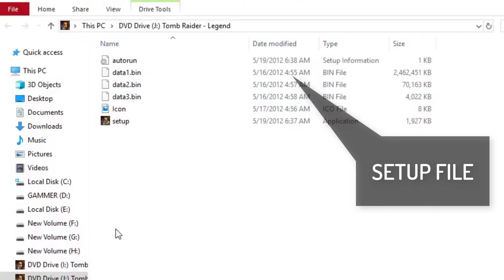TOMB RAIDER LEGEND WITHOUT GRAPHIC CARD | low spec gamer | low end pc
Tomb Raider Without Graphic Card | low spec gamer | low spec pc | no graphic card | low end pc

00:00 TOMB RAIDER LEGEND
00:14 INTRO
00:18 HOW TO INSTALL
00:45 GAMEPLAY
Minimum
OS: Vista Service Pack 2 32-bit
Processor: Pentium 3 1.0Ghz OR (Core 2 Duo or Athlon) Intel Core 2 Duo E8400
Memory: 0.5GB RAM
Hard drive: 10GB

Operating System: Windows 7-10
Processor: DUAL CORE PROCESSOR
Memory: 4 GB RAM
Hard drive: 20GB
DirectX
no gpu req
Tomb Raider: Legend is a single-player action-adventure game in which the player controls Lara Croft, from a third-person perspective, through eight levels set across seven locations around the world.As Lara Croft, the player can jump, climb and shimmy along ledges and vertical poles or ladders, crawl through small spaces, swing on ropes and horizontal poles, interact with objects and switches, use a grappling line to swing across gaps and pull objects towards her, and swim and dive underwater for a limited time. Different button combinations can create more moves such as a roll and swan dive.[8][9]:10–11 Some levels have Lara on a motorbike racing through that part of the level while fighting enemies